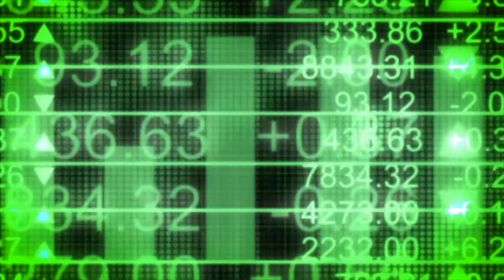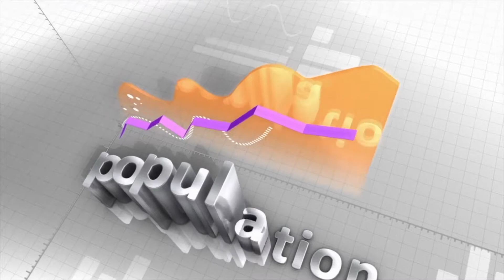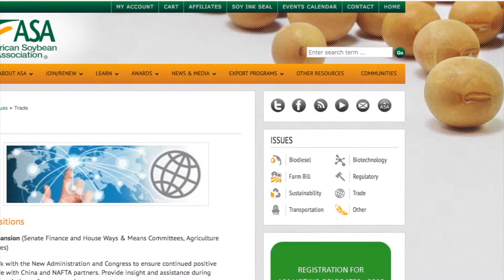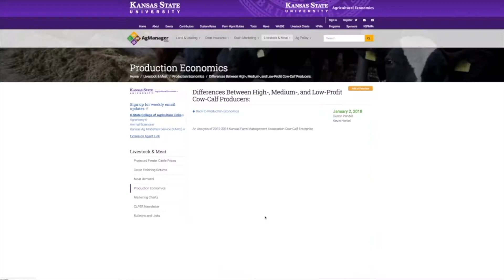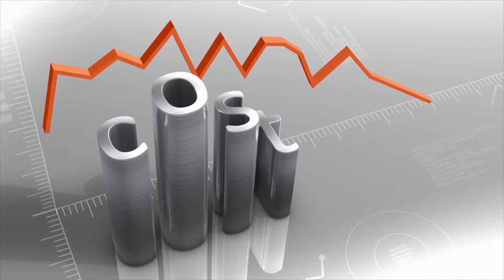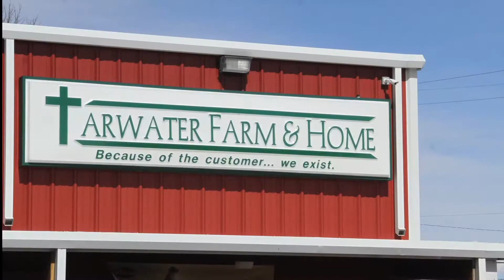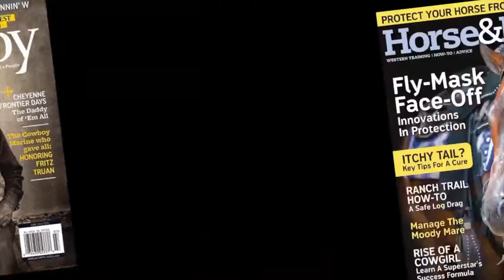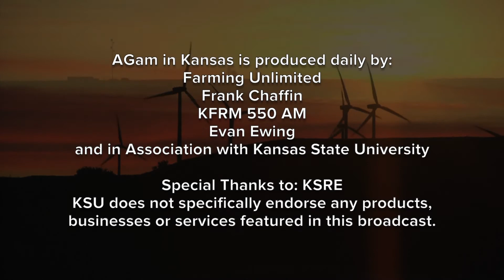Farm Factor - Entire Show October 30, 2018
Good morning and welcome to Farm Factor, I’m your host Jamie Bloom.  On today's show, Duane Toews visits with Tom Field to talk about change in the agriculture industry and how to adapt to that change. Then enjoy this week’s Kansas Soybean Update. Next Kyle Bauer talks with Kevin Herbel, from the Kansas Farm Management
Association, about profitability in cow herds. Then it's the Kansas Farm Bureau  Update and we’ll end with Plain Talk with Kyle and Duane.